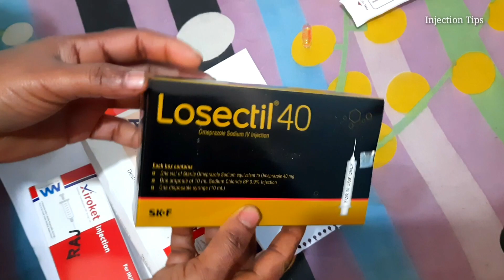iv injection video IV Intravenous injection.Ceftriaxone, Omeprazol & Ketorolac Injection Push Ep 101